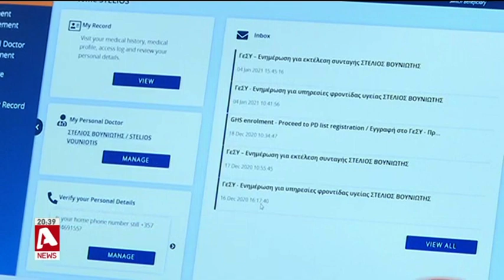Στη 01:00 η απαγόρευση κυκλοφορίας από απόψε και μέχρι τις 10 Ιουνίου